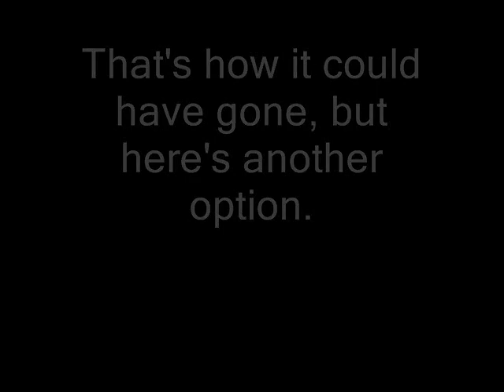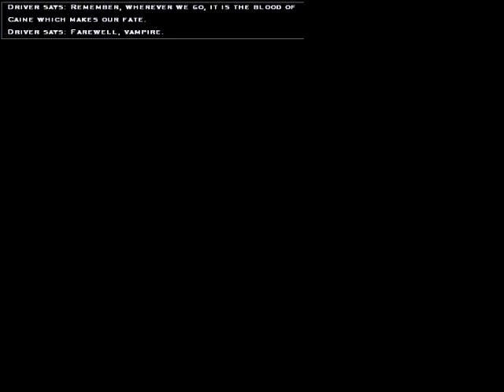VtM Bloodlines Malkavian Run Part 109: Sweet Victory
And it's finally done.